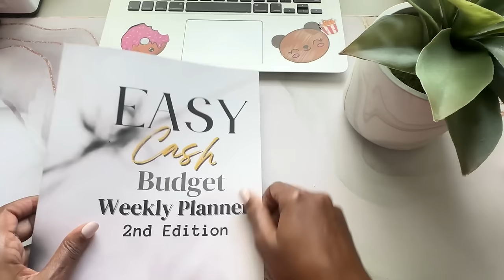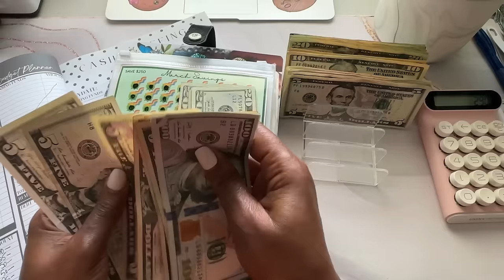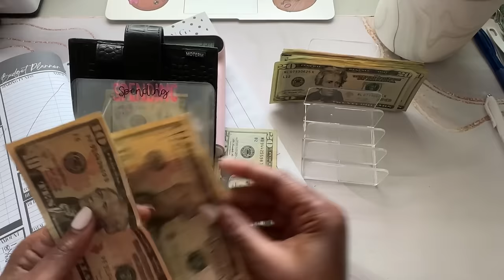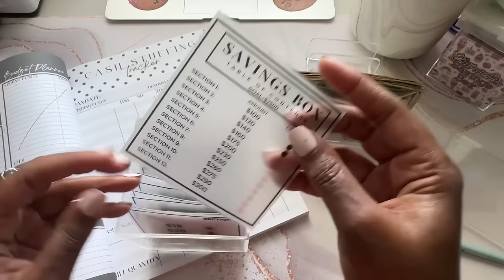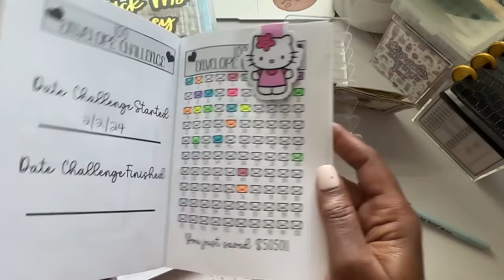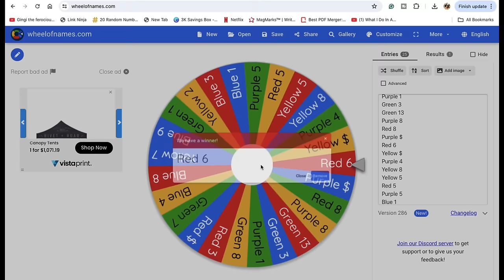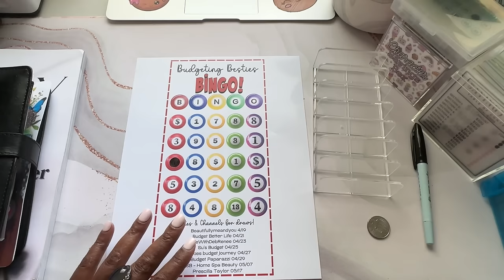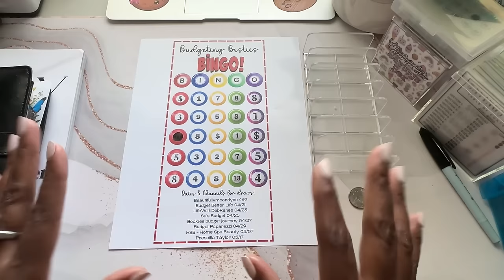Etsy Week 3 Budget and Cash Stuff! Budgeting Besties Bingo Begins!!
Link to Budgeting Besties Bingo!

Cash.app/$Beautifullymeandyou

Welp..the budget changed!